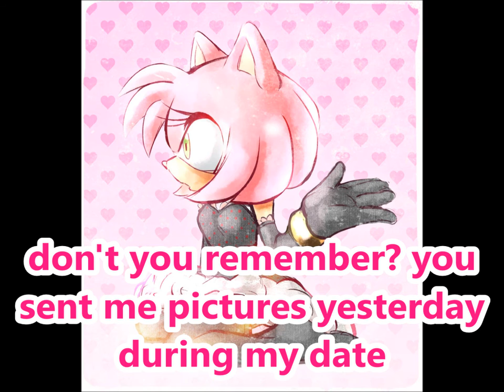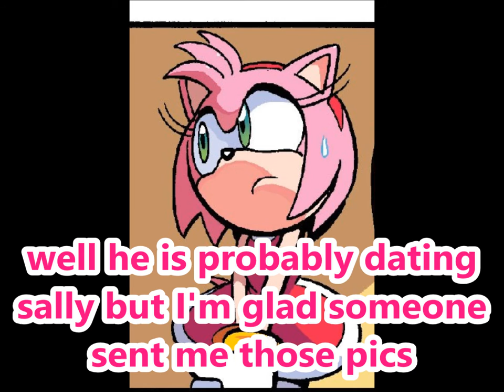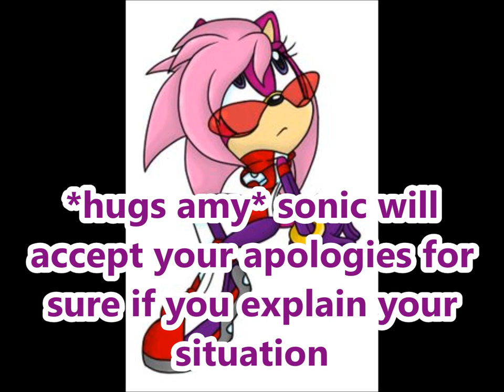sonic at school part 29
◣Stalk me◥
7€ de réduction pour vous inscrire sur l'offre de votre choix à avec mon code "Johannasapphiregamo7" 300 points offerts sur ZppyDay